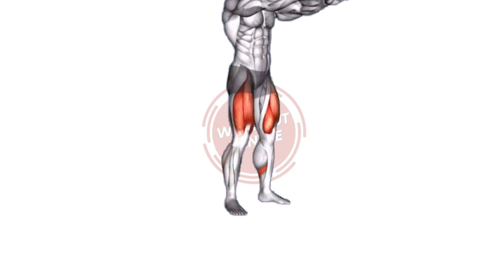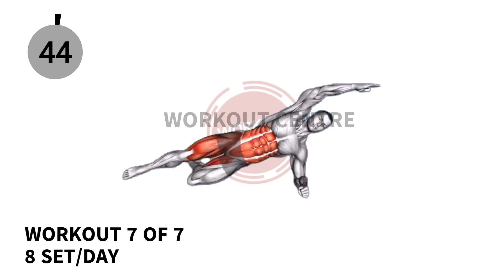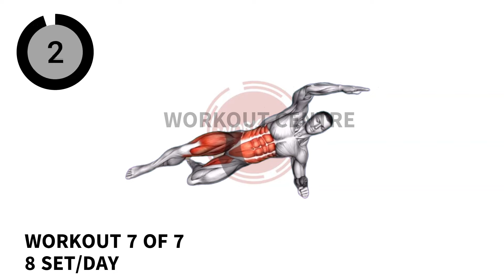best exercises to increase testosterones in 15 days